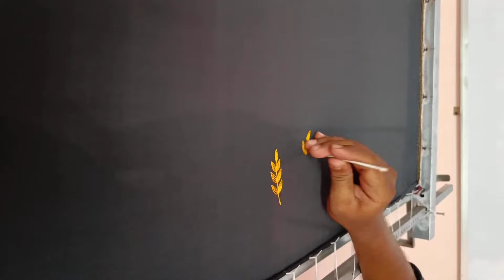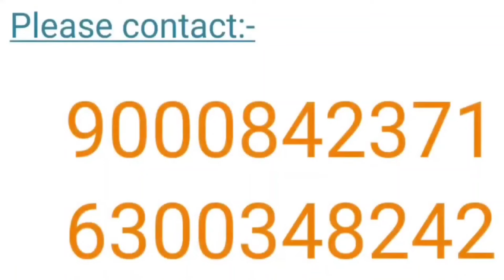MAGGAM WORK NEW QUALITY FRAME 2 IN 1 HOW TO USE